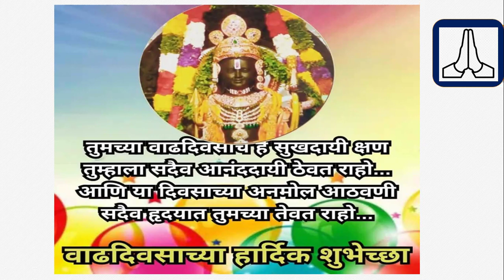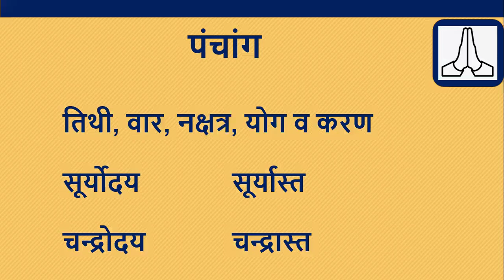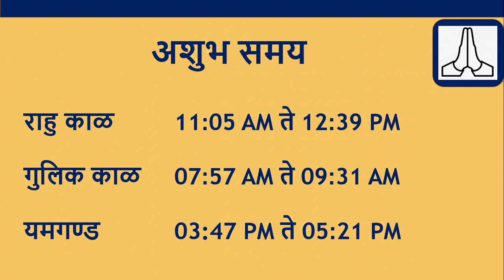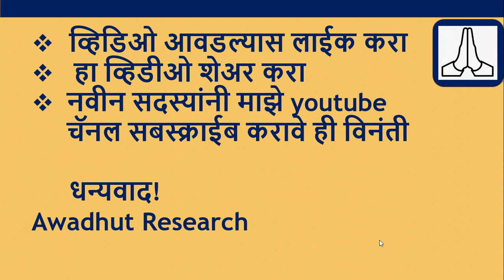आजचे पंचांग - शुक्रवार 30 ऑगस्ट 2024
आजचे पंचांग  तारीख  30 ऑगस्ट 2024 आजचे पंचांग तिथी नक्षत्र, 30 ऑगस्ट 2024  चा सूर्योदय आणि चंद्रोदय वेळ, 30 ऑगस्ट 2024 | आजची शुभ वेळ | या व्हिडिओमध्ये आजचे तिथीनुसार नक्षत्र राहुकाल अभिजित मुहूर्त, ब्रह्म मुहूर्त, सूर्योदय, सूर्यास्त, चं द्रोदय, चंद्रास्त वार, तिथी, नक्षत्र, योग, आणि करण या पाच मुख्य अंगांविषयी इतर अनेक आवश्यक गोष्टींची माहिती दिली आहे.

ऑनलाइन कन्सल्टन्सी-  Professional online consultancy with Prior Appointment only

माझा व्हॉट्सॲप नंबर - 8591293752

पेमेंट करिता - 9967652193